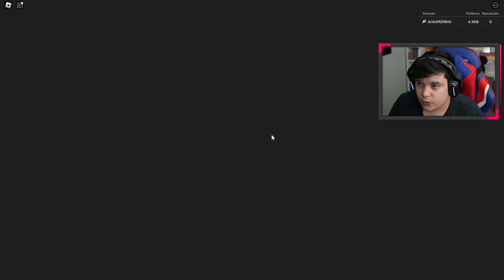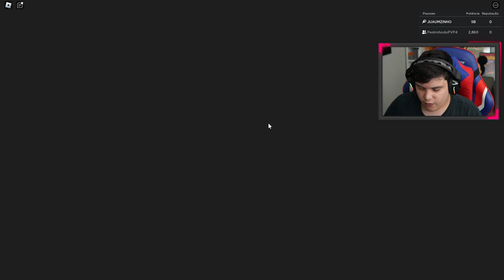GASTEI TUDO QUE TINHA, MAS CONSEGUI O RENGOKU MITICO e A RESPIRAÇÃO MAIS ROUBADA do ANIME FIGHTING X